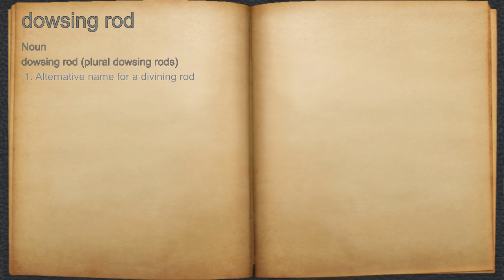What does dowsing rod mean?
A spoken definition of dowsing rod.

Intro Sound:
Typewriter - Tamskp